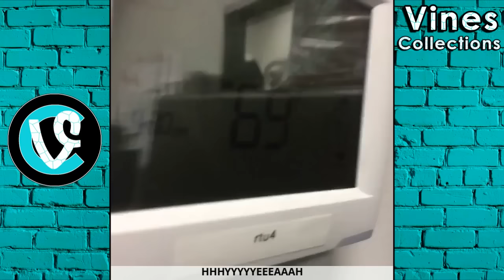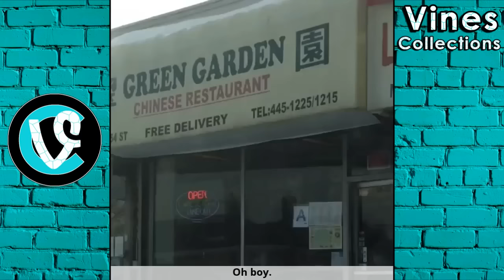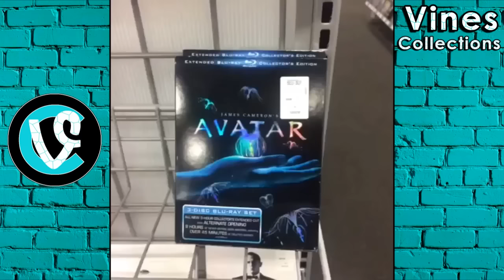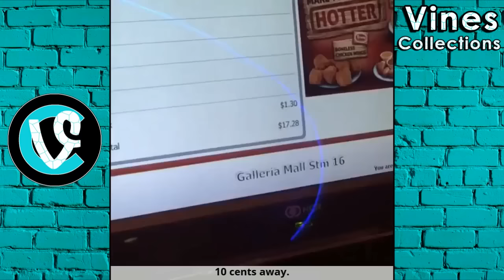Matt Post Vines | Best Vine Compilation June 2016 | with TITLEs